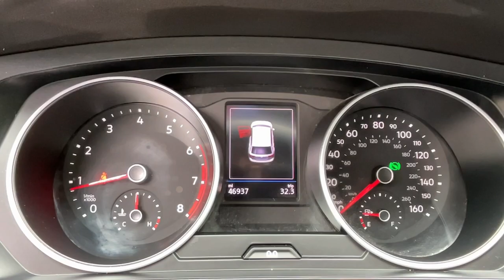2019 Volkswagen Tiguan Yorktown, Putnam County, Westchester, Dutchess County, Orange County U4042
Platinum Gray Metallic Used 2019 Volkswagen Tiguan available in 1791 E. Main Street, Mohegan Lake, New York at Mohegan Lake Audi VW. Servicing the Yorktown, Putnam County, Westchester, Dutchess County, Orange County, NY area.

White Silver Metallic 2019 Volkswagen Tiguan 2.0T S 4Motion AWD 8-Speed Automatic with Tiptronic 2.0L TSI DOHC AWD.brbrOdometer is 12603 miles below market average! 21/29 City/Highway MPGbrbrbrOur Sales Service and Parts Departments work closely together to provide you with the most enjoyable least stressful car-buying experience possible. The average tenure for our sales people managers technicians and all other employees is over 20 years. You can be sure theyll provide you with the highest quality care for you and your vehicle. We are also proud to be a Better Business Bureau Accredited Business with an A+ rating.